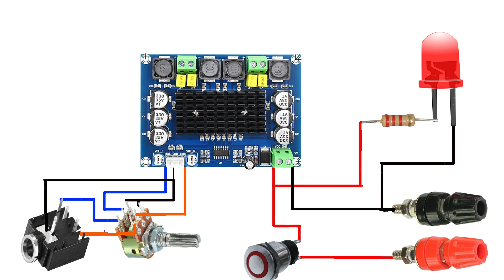DIY TPA 3116D2 Stereo Powerful Plate Amplifier | Awesome Bass & Sound Quality !!